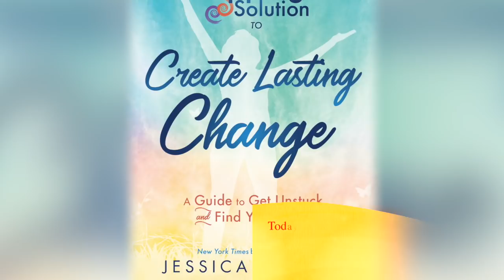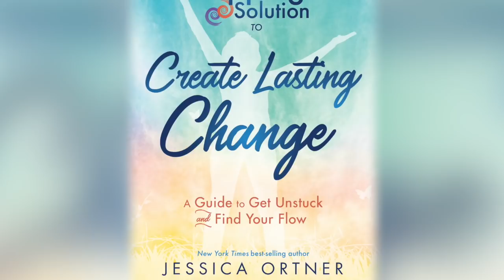JESSICA ORTNER: Best EFT Tapping Video for Ultimate Stress Relief & Rewiring Your Subconscious Mind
If you’ve ever wanted to flow through change then do we have the Tapping Solution to Create Lasting Change show for you!

Today I’ll be talking with Jessica Ortner, the New York Times best-selling author of The Tapping Solution for Weight Loss and Body Confidence, co-producer of The Tapping Solution documentary, and the author of a beautiful new book The Tapping Solution to Create Lasting Change.

And that’s just what I want to talk with her about today, about how to destress, get unstuck and find your flow.

JESSICA ORTNER is the NY Times bestselling author of “The Tapping Solution for Weight Loss and Body Confidence” and producer of The Tapping Solution, the breakthrough documentary film on EFT tapping.. She has led more than 5,000 women through her revolutionary Weight Loss and Body Confidence online program, and she is also the host of The Tapping World Summit, an annual online event that has attracted more than 1,000,000 attendees from around the world.

She has been interviewing experts in the personal development field since 2007, having conducted over more than 200 broadcast interviews to date. Follow Jessica on Twitter @JessicaOrtner and on Facebook

Key Topics:
* What were Jessica Ortner’s weight challenges growing up?
* How did it all turn around through tapping?
* What is a pattern of panic?
* What is tapping?
* What does the science show?
* How do we begin tapping?
* What is tapping 101?
* What’s a most-pressing issue?
* How do we measure intensity?
* How do we craft a set-up statement?
* Where do we tap and how do we do it?
* What’s a tapping meditation?
* How can a tapping meditation help re-write the subconscious?
* How can a tapping meditation help us get unstuck?
* Why do we stay stuck?
* What’s the brain’s safety bias?
* How do we create lasting change?
* How do we use tapping as the ultimate stress-relieving technique?
* How does tapping help relax the body and quiet the mind?
* What can we learn from Arianna Huffington about Failure?
* What’s the importance of celebrating our “one star” reviews???
* What can we learn from Louise Hay about trust and faith?
* What were the most powerful lessons Jessica Ortner learned from Louise Hay?
* What can we take away from Louise Hay at the time of the anniversary of her passing?